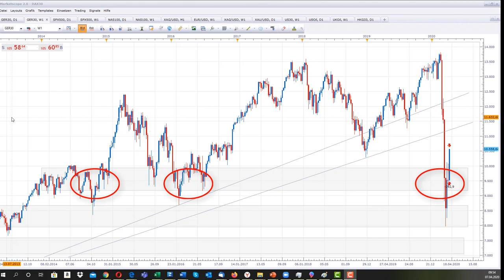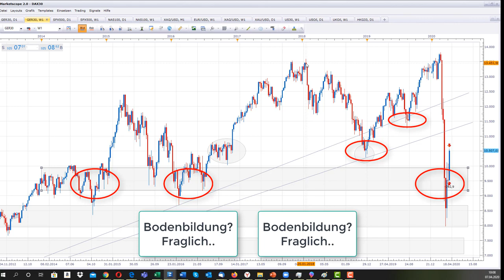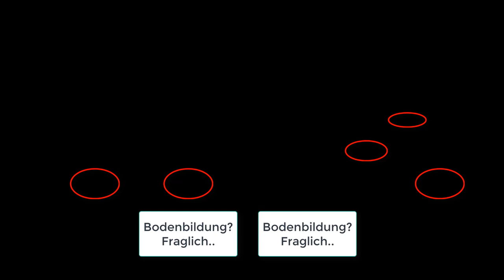DAX30 Update 07.04.2020: Investieren wie Dirk Müller, den Bärenmarkt schlagen.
DAX30 Analyse Update zu meiner Investment Strategie mit meinem 100k SwingTrading Depot, überwiegend Aktiendepot. Ich gebe auch ein konretes Beispiel wie ShortSelling als Hedge Sinn machen kann.  💥 Dein Aktiendepot Vergleich 2020 - Wertpapierdepot-Empfehlungen - Depot kostenlos eröffnen❗